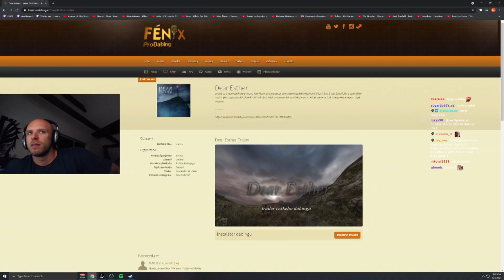DAILY RESTT #53 - RESTT NEPOZNÁ OSTRUŽINU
Užijte si video a nezapomeňte na sub a like a sdílení a když budete mít více času mrkněte na kanál Jezevci
PC - Intel Core i5-4690** MSI GTX 960 GAMING 4G 4GB** Corsair VS550, 550W** ASUS DRW-24F1MT, černá, bulk** Kingston HyperX Savage 16GB (2x8GB) DDR3 1600 CL9** MSI Z97 PC Mate - Intel Z97** Zalman Z11 PLUS HF1, červenočerná** SilentiumPC Fera 3 HE1224 v2** WD Blue EX - 1TB